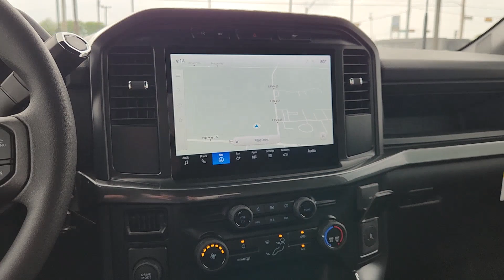2024 Ford F-150 STX TX Pilot Point, Aubrey, Mustang, Tioga, Frisco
New 2024 Ford F-150 STX available at Platinum Ford North located in 11590 Highway 377, Pilot Point, TX, 76258. Servicing the Pilot Point, Aubrey, Mustang, Tioga, Frisco area.

Enjoy the view of this   2024  Ford F-150. This rugged F-one-fifty is ready for work, off-roading, or a little R and R. Military-grade aluminum alloy and high-strength steel give this full-size pickup the advantage of being both light and strong, so much so that it delivers class-leading towing and payload capabilities.  The following are some of this vehicles highlighted options: Navigation System, Keyless Entry, Fog Lamps, Satellite Radio, Heated Mirrors, Alarm, Aluminum Wheels, Electronic Stability Control, Steering Wheel Audio Controls, Intermittent Wipers. Don't miss the opportunity to get into this F-one-fifty, the pickup that's at the head of its class. Our team will give you an outstanding test drive experience. Stop in today!